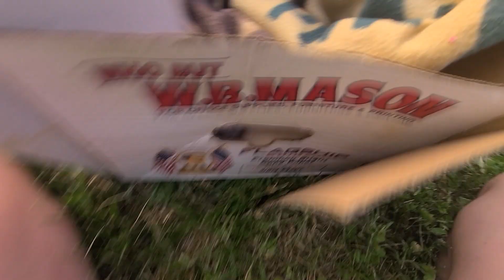Scaring while learning/meeting the mole in our yard 6 7 2023